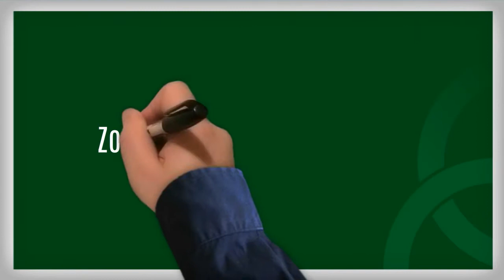Technische Unie - Groene tips die je nog niet wist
Als groothandel in technische installatiematerialen gelooft Technische Unie dat we samen de wereld een stukje beter kunnen maken. Door kritischer om te gaan met onze mensen en middelen en door onszelf te blijven uitdagen. Samen met onze klanten en leveranciers werken we aan een schoner, socialer en aantrekkelijker leefmilieu.